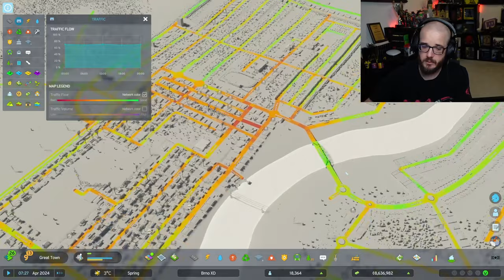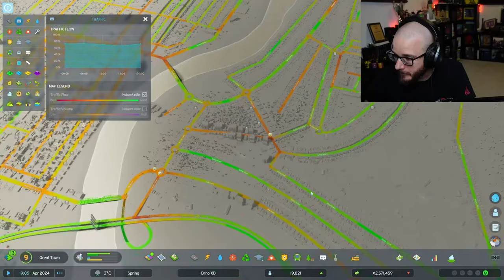Konečná - Čeky hraje Cities: Skylines II | #7 | 31.10.2023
Právě sledujete záznam streamu ze hry Cities: Skylines II.